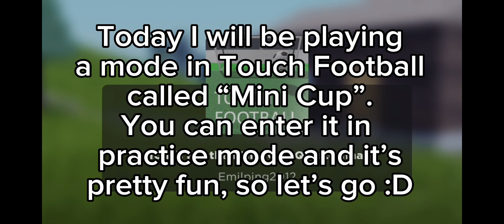PLAYING the MINI CUP in TOUCH FOOTBALL (Roblox)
Hello everyone, welcome back to another video. Today I will be playing a game mode in Touch called "Mini Cup". You can enter this in Practice Mode and is pretty fun! I hope you enjoy this video! :)

Thank you guys for all of the support recently. I can not tell you guys how happy I am.

Thank you guys for supporting me and watching. Stay safe! :)